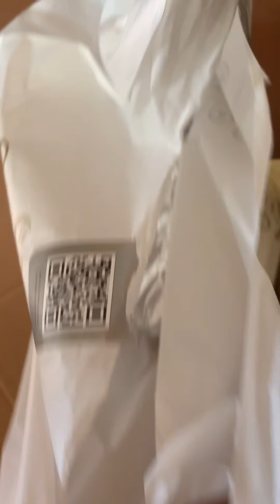ข้าวหมกไก่ หมกปลาในหม้อดินกินร้อนๆอร่อนมาก برياني دجاج و برياني سمك